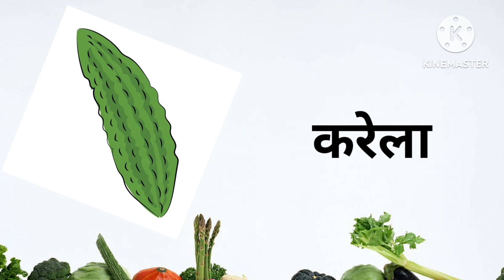Vegetables name hindi | sabjiyon ke naam hindi mein |सब्जियों के नाम हिंदी में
vegetables name,
vegetables name in english,
vegetables,
vegetables names,
vegetable names,
 vegetable name,
10 vegetables name,
 20 vegetables name,
 vegetable,
सब्जियों के नाम हिंदी में